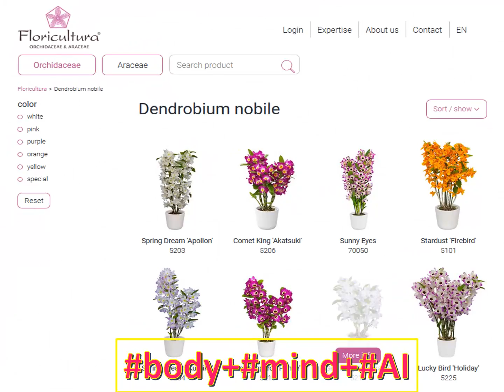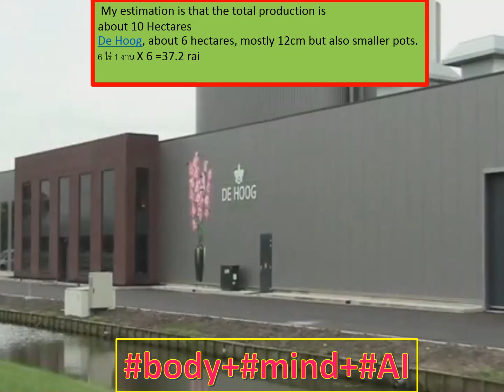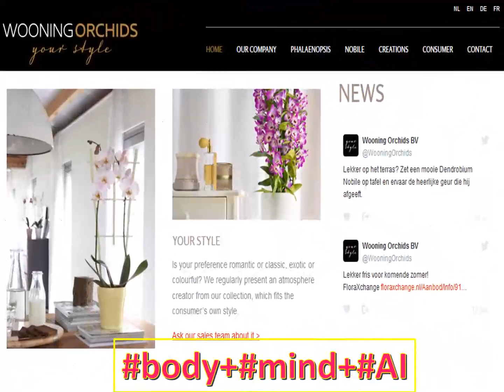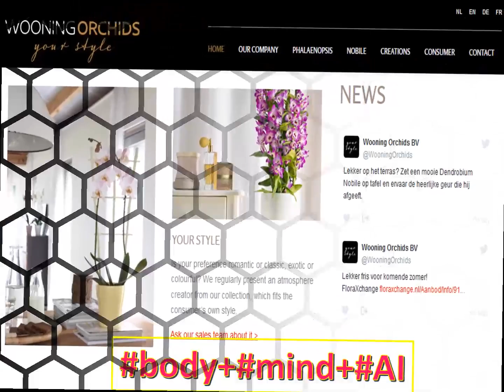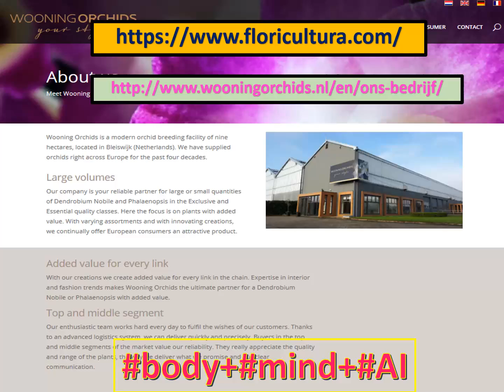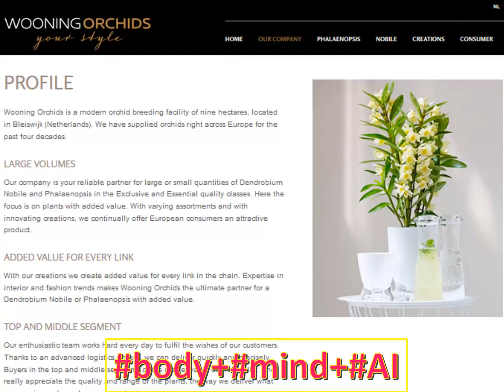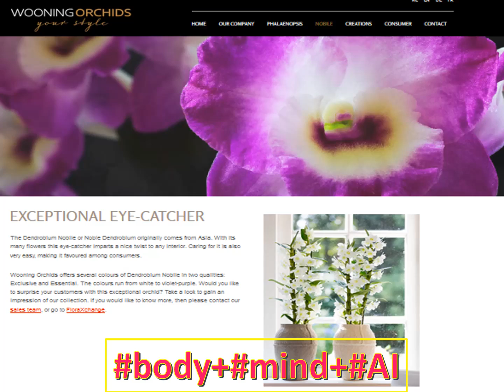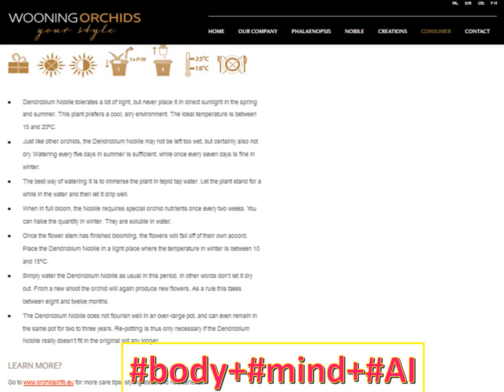Yamamoto nobile floricultura_wooding holland&lanna nobile